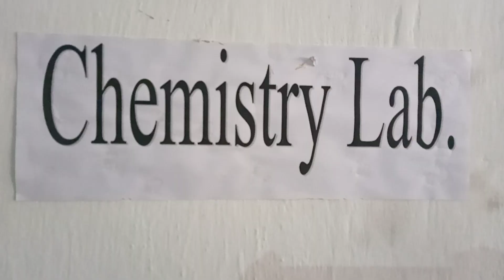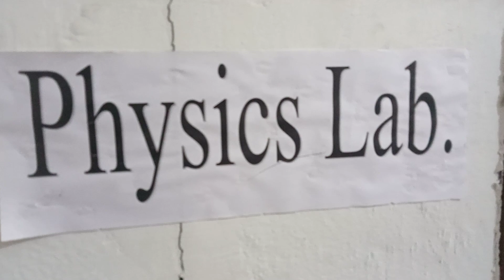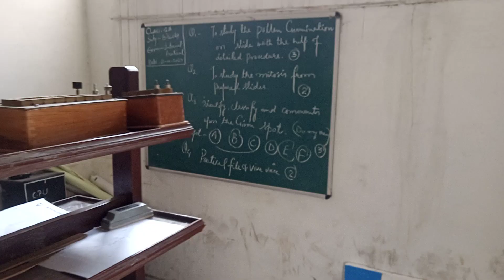Laboratory || Springdales Hr. Sec. School Krishna Nagar Jammu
our best always